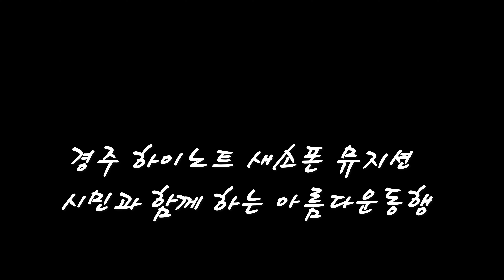경주 하이노트 색소폰 뮤지션 시민과 함께 하는 아름다운 동행#날개 성지영 김수관